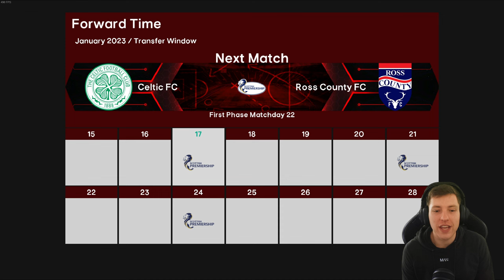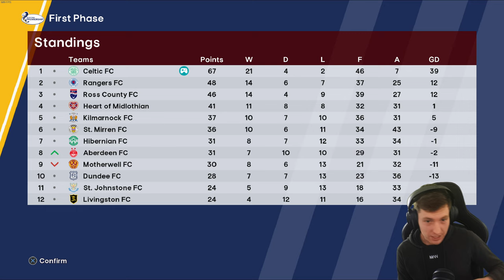FIRST EVER RED CARD... 😱 | Football Life 2024 | Be A Legend | Episode #16